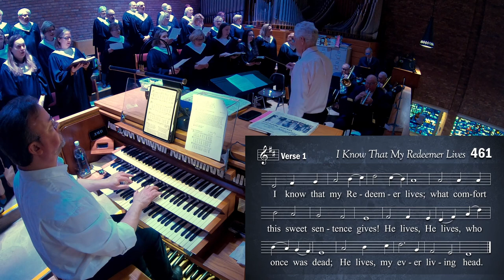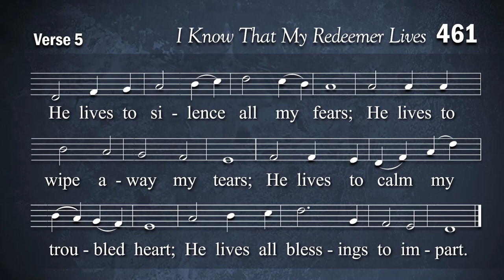I Know That My Redeemer Lives 9am 033124.mp4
Our Shepherd Lutheran Church Senior Choir Holy Week 2024
Conducted by John Wittrock
Accompanied by Scott VanOrnum
Videos edited by Tim Garthe

ourshepherd.net